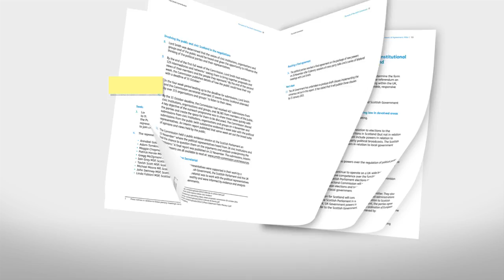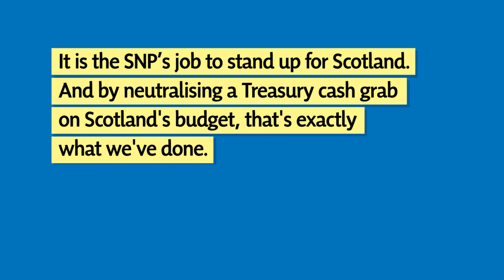The SNP: Standing up for Scotland